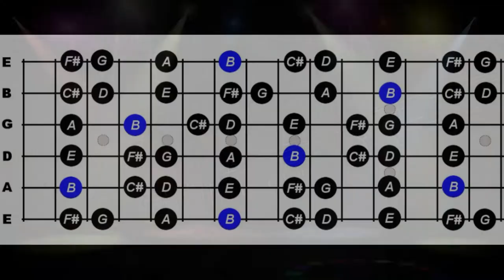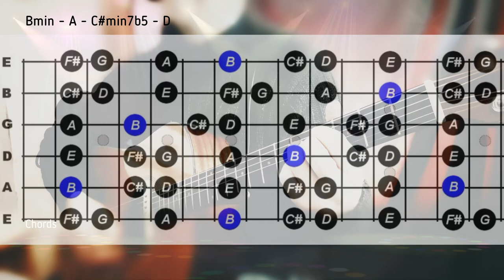Smooth Rock Backing Track B Minor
Original composition produced and played by Alainpro Backing Track.
IMPORTANT!